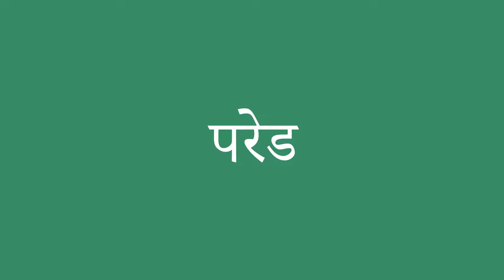परेड इंग्लिश में क्या है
परेड को अंग्रेजी में सही तरह से कैसे बोलें। ध्यान से सुनो।
परेड का हिंदी से अंग्रेजी में सही अनुवाद क्या है?आप अमेरिकी व्यक्ति की यरह बोलिए।